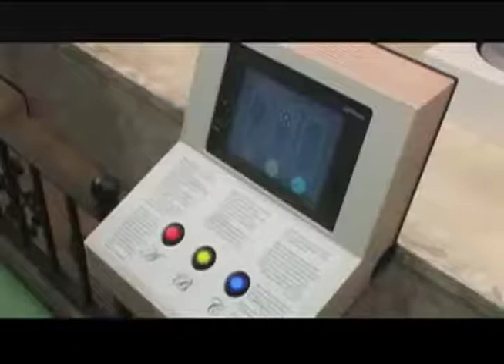Ben's Robot Rock